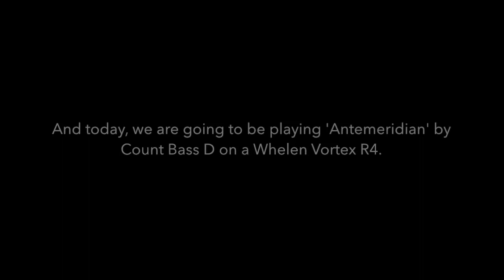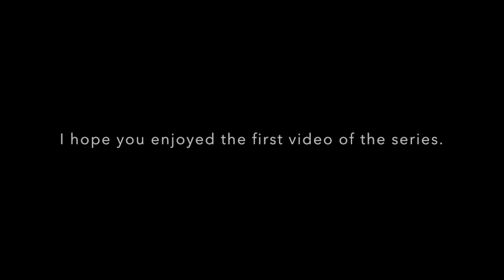If Outdoor Warning Sirens Played Music: 'Antemeridian' By Count Bass D On A Whelen Vortex R4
Hey everyone, and welcome to my first video of my If Outdoor Warning Sirens Played Music series, where we are going to be playing 'Antemeridian' by Count Bass D on a Whelen Vortex R4. I hope you enjoy my new first video of the series, please don't forget to leave a like, subscribe to my channel and turn on post notifications, or leave a comment down in the comments box below.

Note:

The video in this music video is not mine, the video is called 'Whelen Vortex R4, Hi-Lo: Jonesville, IN (Bartholomew Co. Tornado Siren Test, HD)' and it was originally uploaded by DSRX1000, and I asked him for permission and he gave me permission, so shout out to him.

Music in the video:

Whole video: Antemeridian - Count Bass D